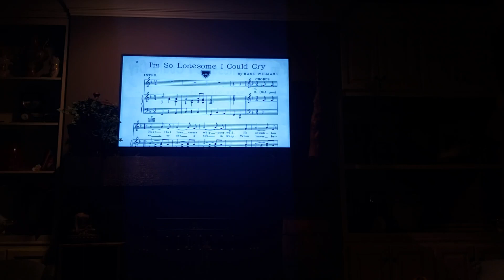We lost Presley today. We will get more Meatball on here soon I promise